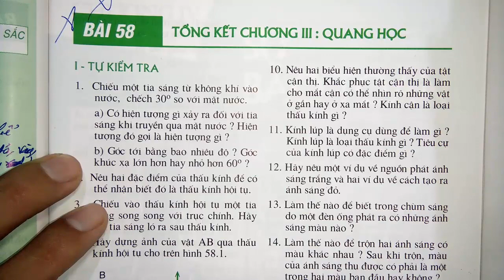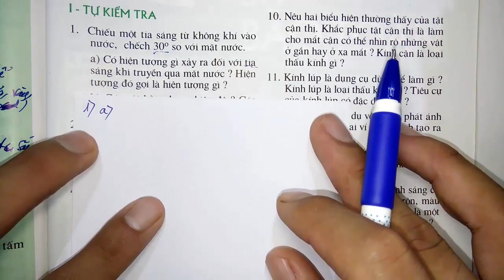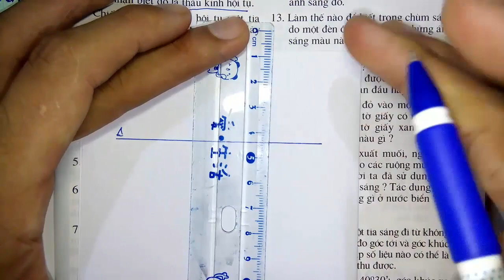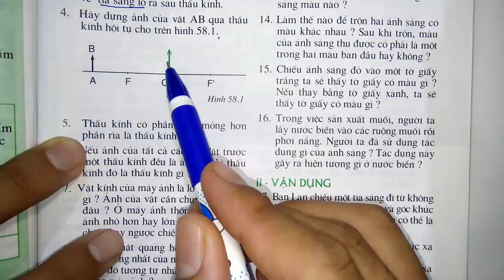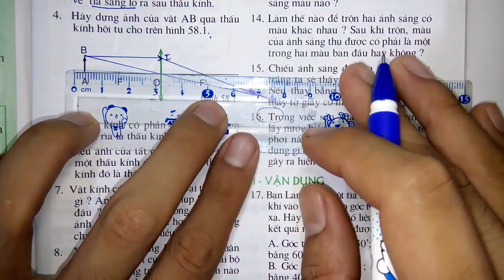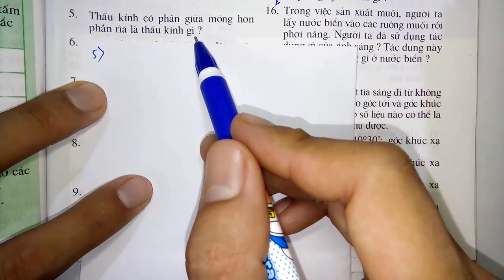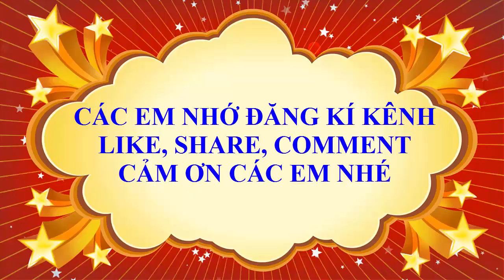Vật lý lớp 9 - Bài 58 - Tổng kết chương 3 - Quang học - Tiết 1